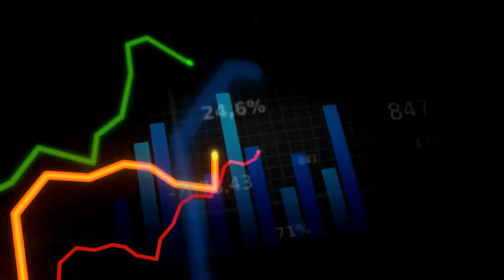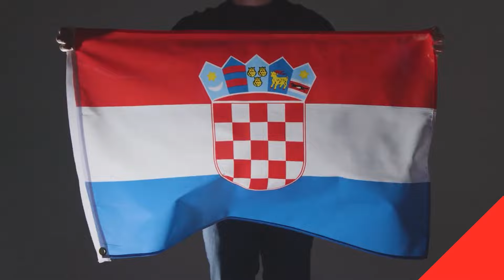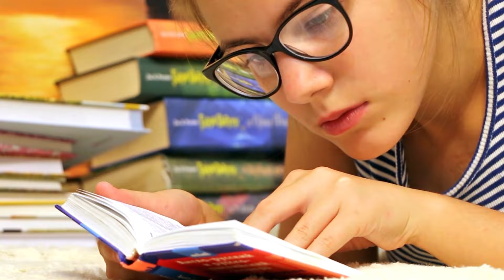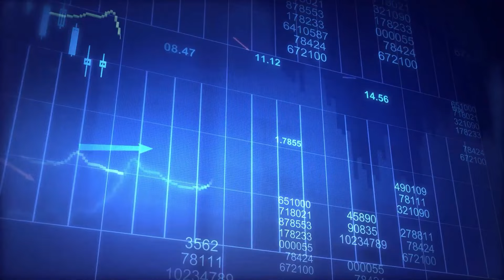क्रोएशिया देश के बारे में आश्चर्यजनक तथ्य |Croatia Country Facts 2023|The Inside Story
In this Video you will know about the CROATIA.
All the new Facts of CROATIA in 2023
क्रोएशिया देश के बारे में आश्चर्यजनक तथ्य,क्रोएशिया फैक्ट्स

touropedia hindi,unknown mysteries hindi, secret king, the inside story
ferrypedia facts,facts about croatia in hindi,
croatia ke bare mein jankari,amazing facts about croatia,
interesting facts about croatia in hindi,amazing facts about croatia in hindi,
croatia ke bare mein rochak tathya,croatia facts in hindi,croatia in hindi,
croatia facts,croatia ke bare mein,croatia ke bare mein maaloomat,croatia ke bare mein bataiye,croatia,
क्रोएशिया का अनजाना सच, क्रोएशिया फैक्ट्स,
top 10 facts , unknownfacts hindi, Hindi Facts , Country Facts in hindi 2023